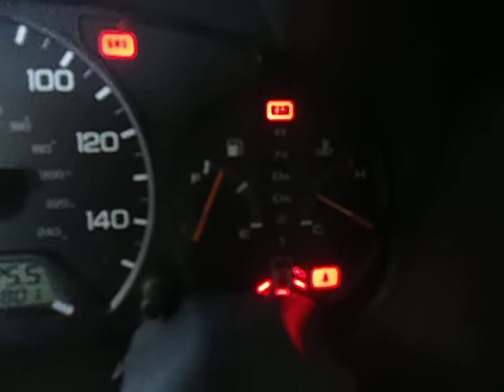BC1549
1999 HONDA ACCORD, 2.3 VTEC ULEV ENGINE